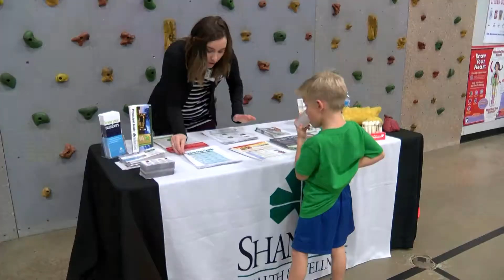FAMILY FITNESS NIGHT